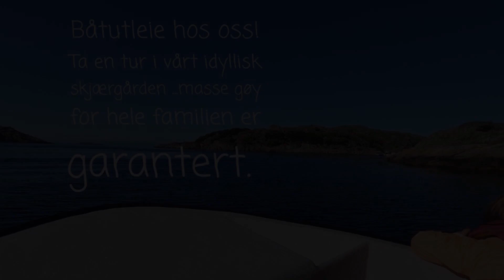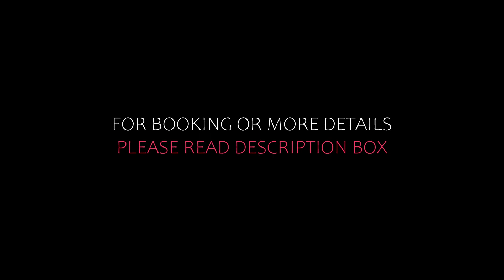Top 5 Recommended Hotels In Lyngdal | Top 5 Best 4 Star Hotels In Lyngdal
Queries Solved:
1) Top 5 Recommended Hotels In Lyngdal
2) Top 5 Hotels In Lyngdal
3) Top Five Hotels In Lyngdal
4) Top 5 Romantic Hotels In Lyngdal
5) 5 Best Hotels For Couples In Lyngdal
6) Hotels In Lyngdal
7) Best Hotels In Lyngdal
8) Top 5 Luxury Hotels In Lyngdal
9) Luxury Hotel In Lyngdal
10) Luxury Hotels In Lyngdal
11) Luxury Stay In Lyngdal
12) Top 5 4 Star Hotel In Lyngdal
13) Best 4 Star Hotel In Lyngdal
14) 4 Star Hotel In Lyngdal

Track Title: Blank Slate
Artist: VYEN